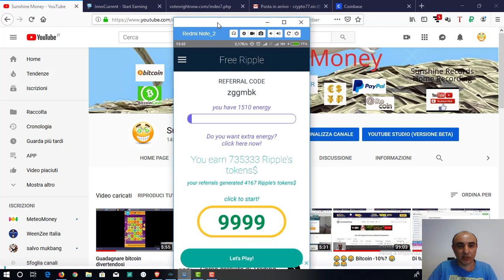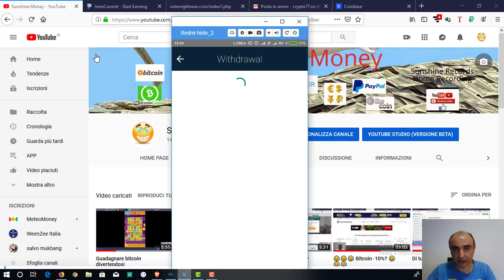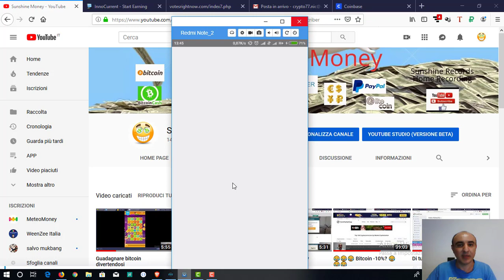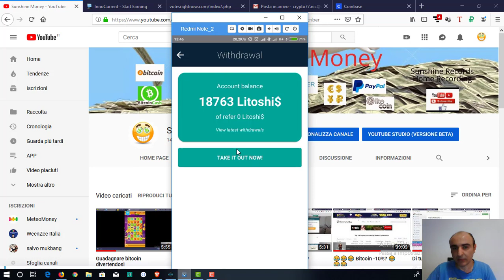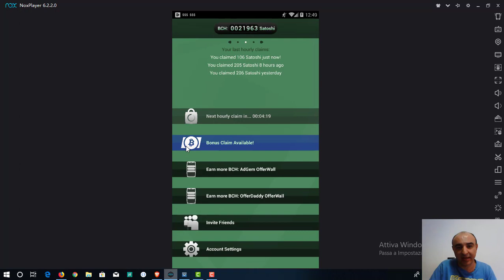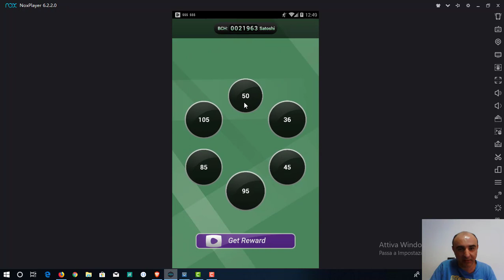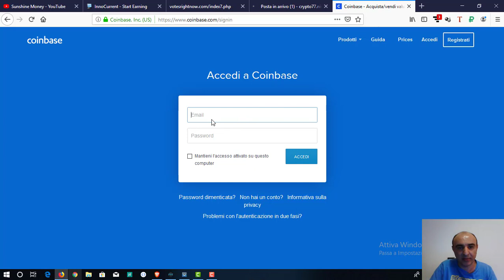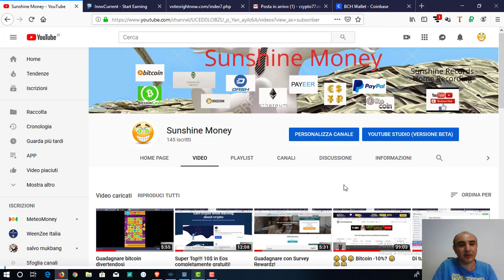Top! Ripple Litecoin e Bitcoin Cash gratis!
Free Ripple Gain e Free Litecoin Gain sono due app per android che permettorno di guadagnare rispettivamente ripple (xrp) e litecoin (ltc) gratuitamente.

Free Bitcoin Cash è un'app che permette di guadagnare gratuitamente bitcoin cash!

Codice bonus : zggmbk

Codice Bonus: xzkbft

bitcoin: 3DExmBpANuoZhLCMMzDAYqxeu4Y7TH7pov
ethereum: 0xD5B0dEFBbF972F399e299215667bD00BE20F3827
dogecoin: DPzdXE5DKb1Ww8uT9j6XAyFEvykkc7o7Ls